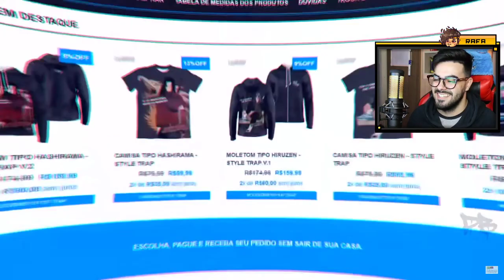NERD REACT - Vibe Animes #2 🥵 (Montero Remix) | Prod. Sidney Scaccio | MHRAP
E agradecer pois a FAMIL NUNES chegou a 18K! e bora buscar os tão aclamados 20K e meter o desafio de cosplay de ITADORI YUJI